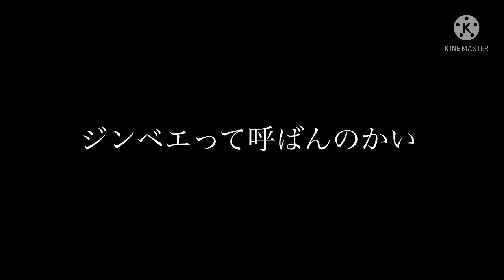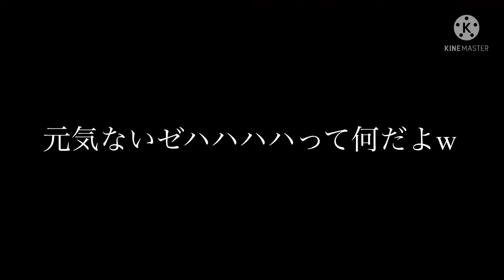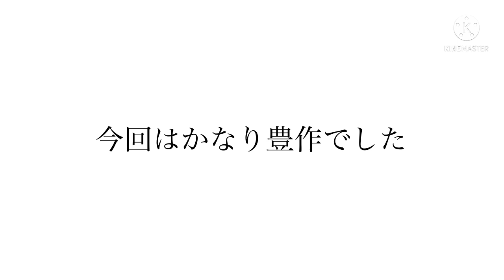【トレクル】超スゴいヤツ出すぎじゃね！？貯まってたチケット引いたら過去一の引きをしました！ #57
前回がかなりらくらくに周回出来たから今回かなり不安ww